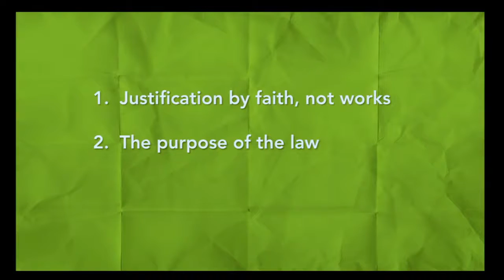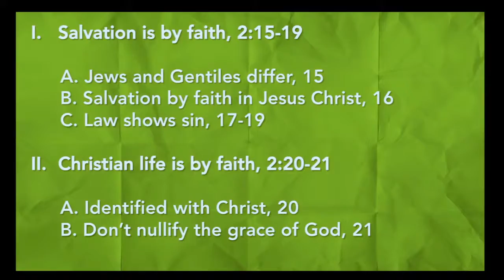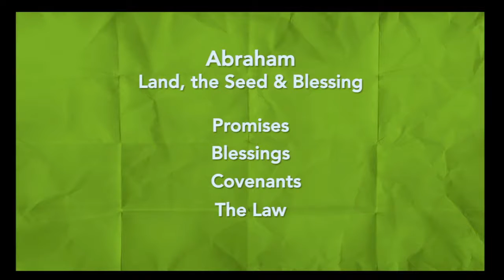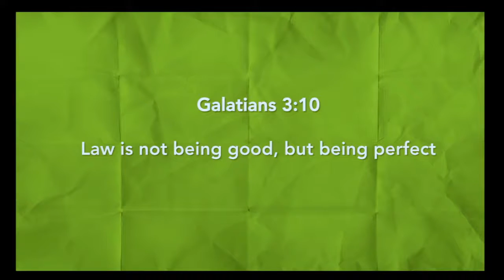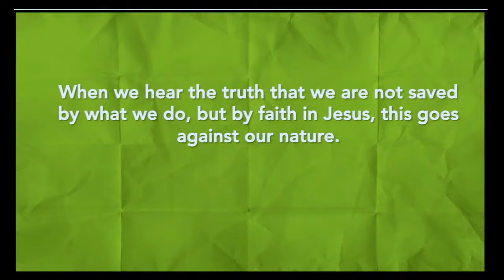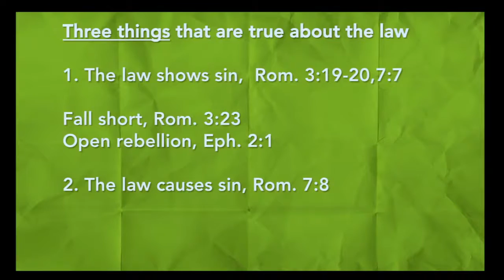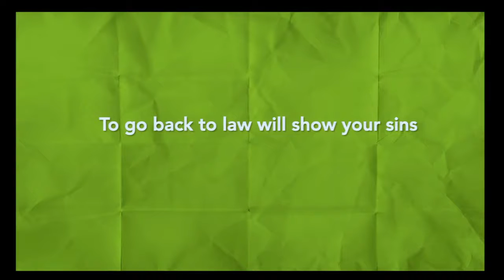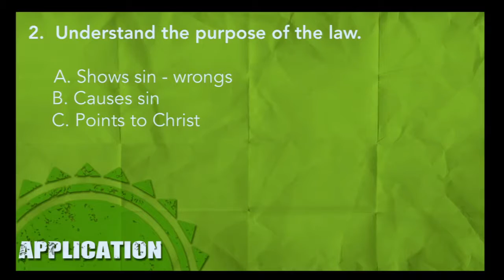Justification By Faith (Galatians 2:15-19)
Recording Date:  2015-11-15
Speaker:  JB Bond, Th.M (Senior Pastor)
Topic of Study: Book of Galatians
Description: "Knowing that a man is not justified by works of the Law..." ~ The difference between being saved by grace or being saved by works is reflected clearly in the verse above from today's study. The Apostle Paul explains that human effort cannot meet the perfect standards of the character of God reflected in the Law of Moses, but must rely on faith alone in Christ for justification - in effect a person must be declared righteous on the merits of faith in Christ who died and rose again on their behalf rather than on human effort reflected in anything a person themselves or someone else could boast about. Willingness to do anything short of believing in Christ for eternal life is literally human effort, and therefore work.